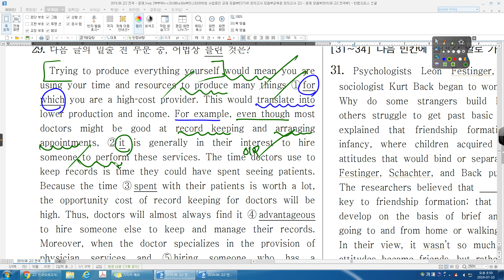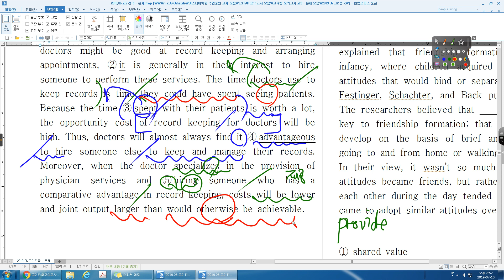19년 06월 고2 전국 29번